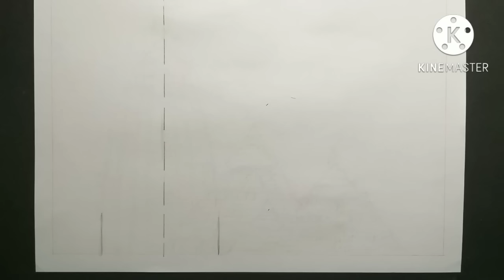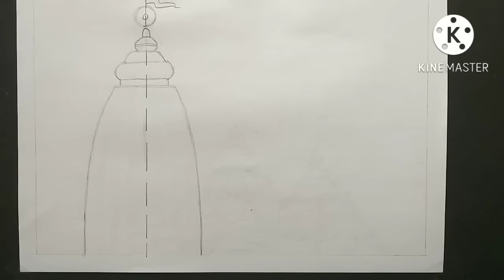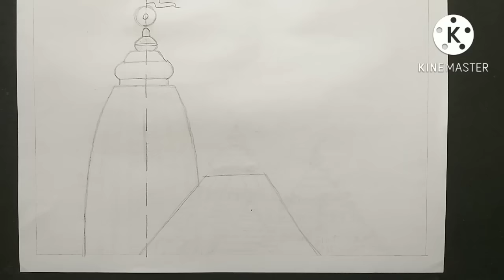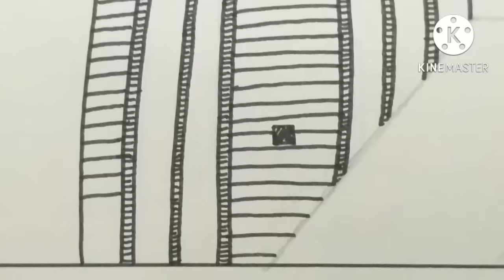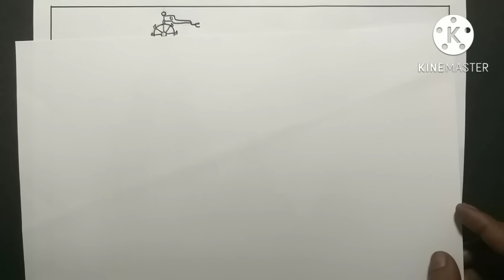How to draw JAGANNATH TEMPLE step by step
how to draw JAGANNATH temple easily step by step